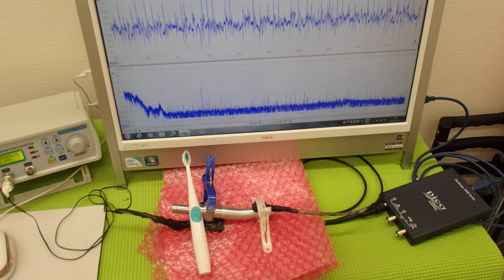表面弾性波を利用した、超音波制御技術 ultrasonic-labo